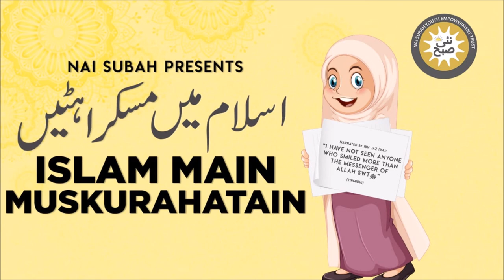Mohoray Nabuwat Ka Qissa | Islam Main Muskurahatain | Abdul Fazal | Islamic Stories